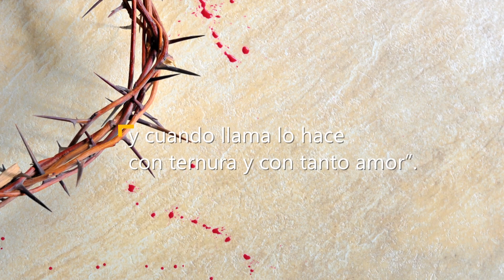Click To Pray, Orar con el Papa Francisco hoy Julio 29 2020 - Tele VID